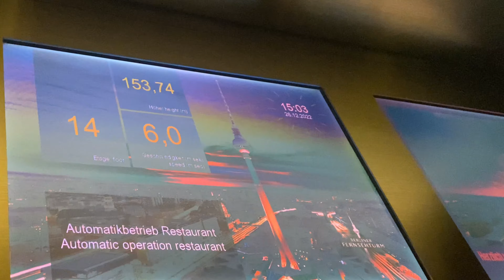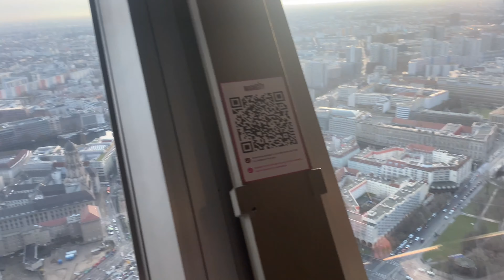A Breathtaking View at the View Deck of TV Tower in BERLIN 🇩🇪 | Filipinos in Germany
The Berliner Fernsehturm or Fernsehturm Berlin (English: Berlin Television Tower) is a television tower in central Berlin, Germany.

Located in the Marien quarter (Marienviertel), close to Alexanderplatz in the locality and district of Mitte, the tower was constructed between 1965 and 1969 by the government of the German Democratic Republic (East Germany). It was intended to be both a symbol of Communist power and of the city. It remains a landmark today, visible throughout the central and some suburban districts of Berlin.[1] With its height of 368 metres (including antenna) it is the tallest structure in Germany, and the third-tallest structure in the European Union. When built it was the fourth-tallest freestanding structure in the world after the Ostankino Tower, the Empire State Building and 875 North Michigan Avenue, then known as The John Hancock Center.